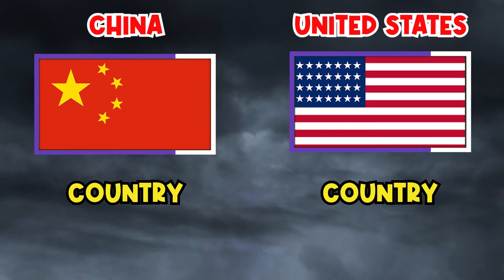👉🔥 CHINA vs U.SA. 🔥👈 Military POWER Comparison 2022 - MOST POWERFUL ARMY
Lets see who is more powerful between  CHINA and USA .

In this video, we will compare the  Military Power of two countries. You will find 25 different points that we have compared in this video for these two countries.
Here is the list of the points that we are going to analyzed and compare